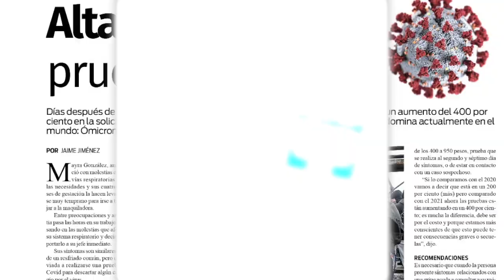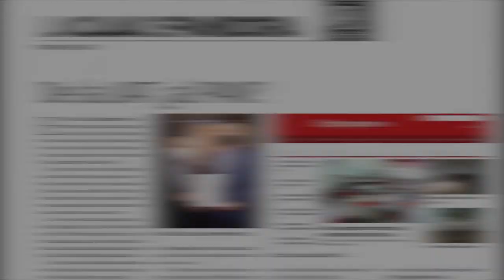Ya está disponible la nueva edición de Hora Cero Tamaulipas - Valle de Texas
Encuentra la nueva edición de Hora Cero Tamaulipas - Valle de Texas